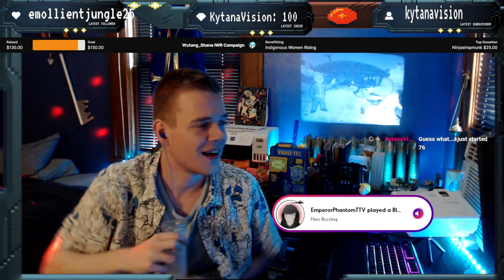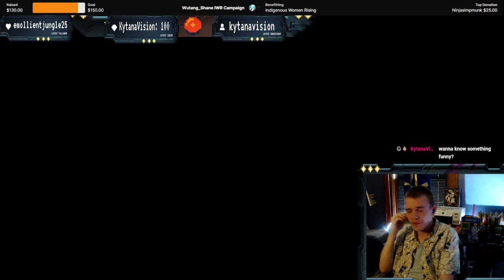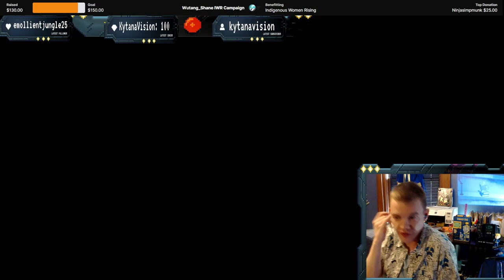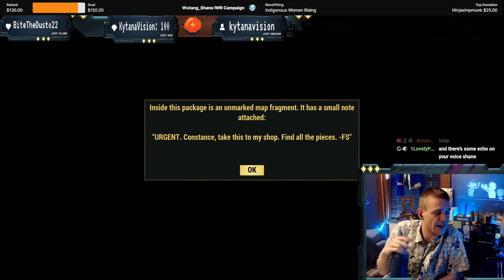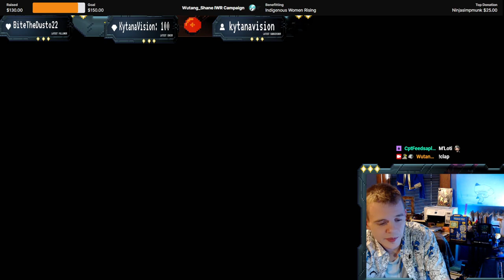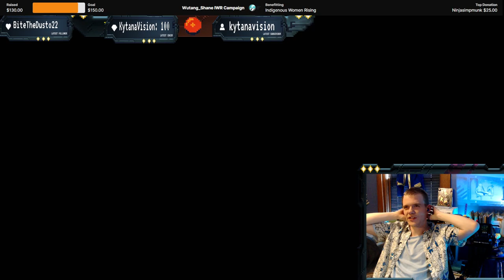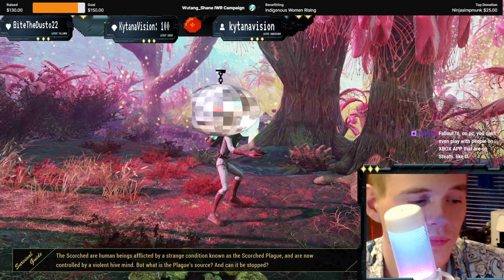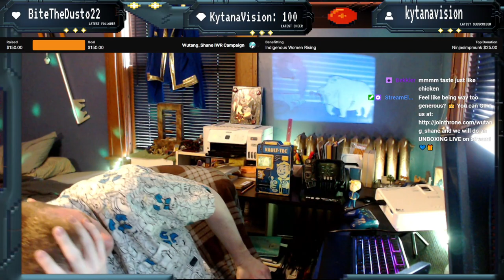👍📡🔵🌑 FALLOUT 76 COSPLAY - Pt 64 || NEW SEASON - BLUE MOON